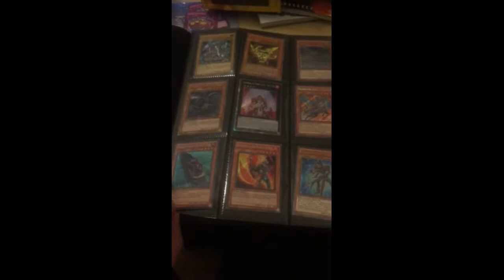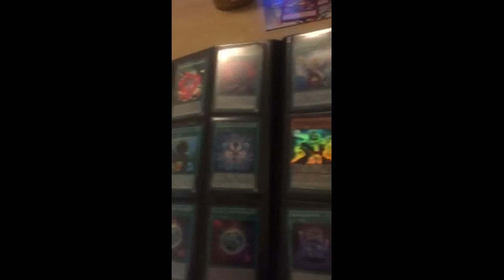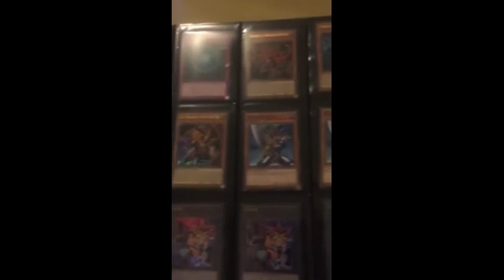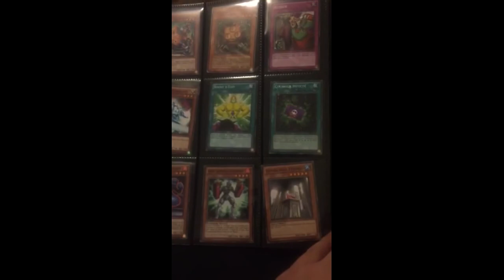présentation d'un de mes classeurs yu-gi-oh